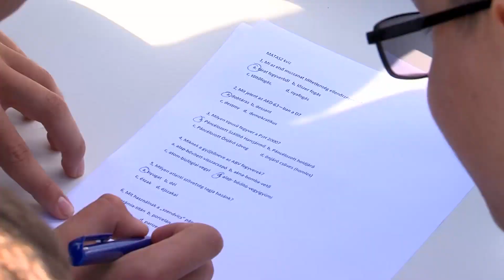Lobogók küzdelme verseny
A katonai sportok népszerűsítése, a honvédelmi tudat erősítése és a civil-katonai együttműködés elmélyítése volt a célja annak az akadály versenynek, amelyet Lobogók küzdelme néven rendeztek meg Kazincbarcikán. A próbatételen minden csapat fellobogózva járta végig a megmérettetés helyszíneit. A kihívásra  több mint 100 fő jelentkezett, köztük kadétiskolák, tartalékos katonák, civil csapatok és hagyományőrzők.